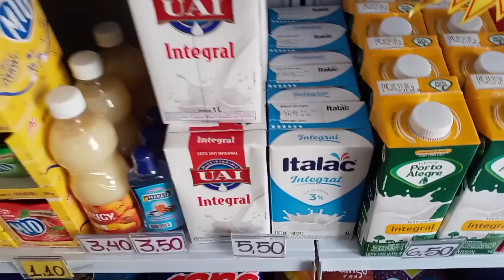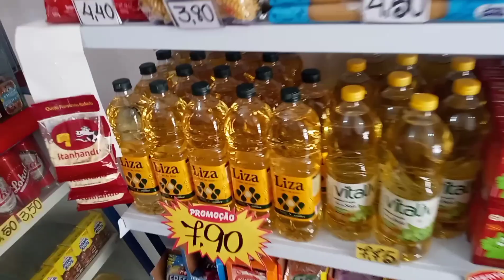QUERO ABRIR UMA MERCEARIA, MAS TEM MERCADO GRANDE PERTO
Recebo muita pergunta aqui no canal: "Quero abrir uma mercearia, mas tenho medo porque tem um mercado grande aqui perto".  Vou falar sobre isso, o que estamos fazendo para concorrer com os grandes e ganhar o nosso espaço.✅Assista também